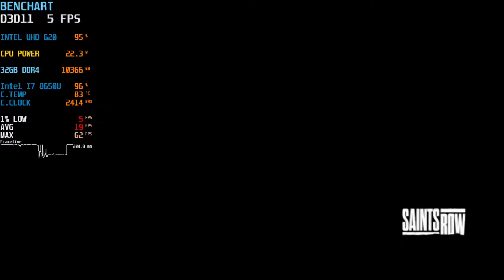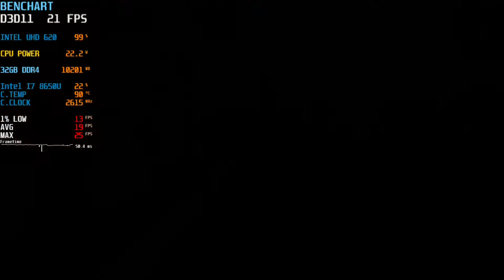Saints Row | Intel UHD 620 | Quick Performance Test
Timestamps:
DX12 (66%) 720P Minimum: 00:00
DX11 (66%) 720P Minimum: 06:54

*PC Specs*
CPU: Intel i7 8650U (4C/8T) 1.9GHZ (Turbo: 4.2GHZ)
MBoard: Dell Default
RAM: 32GB DDR4 2400MHZ (Dual Channel)
GPU: Intel HD 620
SSD: External USB Toshiba TR200 240GB

*Software*
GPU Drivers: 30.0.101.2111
OS: Windows 11 PRO 21H2
Video Recorder: Windows GameBar DVR
Monitor Stats & FPS Logging: Msi Afterburner 4.6.3
Data Organizer and Cloud: Google Docs
Video Editor: Shotcut